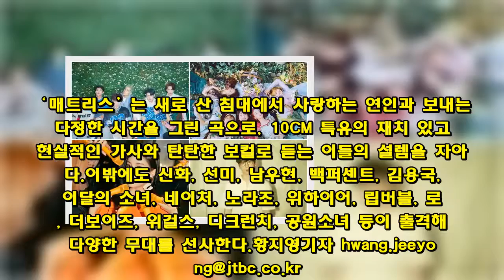펜타곤, 이던 퇴출 논란 속 ´엠카운트다운´ 컴백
펜타곤이 멤버 이던 퇴출 논란 속에 컴백 무대를 갖는다.펜타곤은 13일 오후 6시 생방송되는 Mnet ‘엠카운트다운’에서 타이틀곡 ‘청개구리’ 무대를 공개한다. ‘청개구리’는 경쾌한 레게 기타와 휘파람 소리, 재미있는 가사가 인상적인 곡이다. 펜타곤은 무대를 통해 자유분방하고 유쾌한 매력을 발산한다는 각오다. 이날 소속사 큐브가 이던 퇴출을 발표한 가운데 무대에 대한 관심이 치솟고 있다.또 다른 컴백무대를 준비한 오마이걸은 소녀들의 추억과 그 안의 풋풋한 감정들을 그려낸 곡 ‘불꽃놀이’를 선사한다. 다이내믹하고도 아름다운 멜로디가 인상적인 곡 ‘불꽃놀이’를 통해 오마이걸은 이전과는 강렬하고 몽환적인 매력을 전한다.효민은 ‘망고’로 컴백 무대를 갖는다. ‘망고’는 매력적인 보이스가 어우러진 R&B 팝 장르의 곡으로 효민의 감각적이고 성숙해진 감성을 드러낸다. 시크하고 톡 쏘는 개성 넘치는 무대를 통해 존재감을 과시할 계획이다.스페셜 스테이지에서는 10CM의 ‘매트리스’ 무대가 펼쳐진다. ‘매트리스’는 새로 산 침대에서 사랑하는 연인과 보내는 다정한 시간을 그린 곡으로, 10CM 특유의 재치 있고 현실적인 가사와 탄탄한 보컬로 듣는 이들의 설렘을 자아낸다.이밖에도 신화, 선미, 남우현, 백퍼센트, 김용국, 이달의 소녀, 네이처, 노라조, 위하이어, 립버블, 로시, 더보이즈, 위걸스, 디크런치, 공원소녀 등이 출격해 다양한 무대를 선사한다.황지영기자